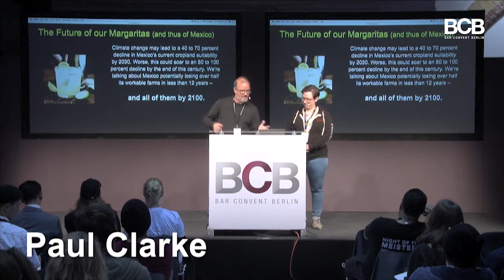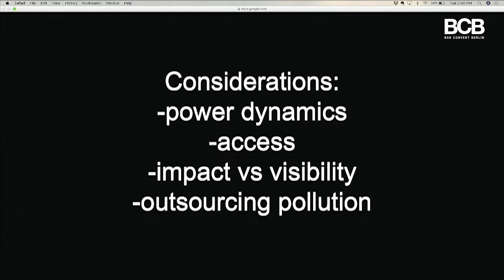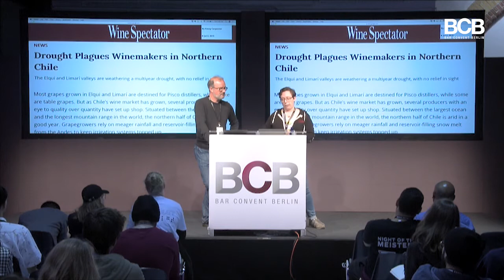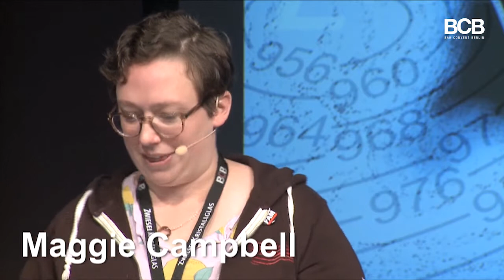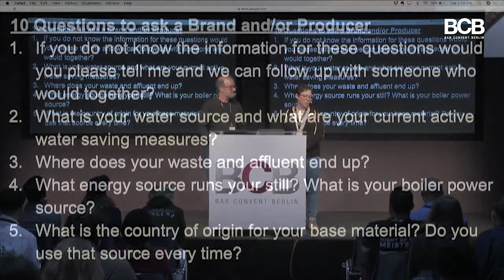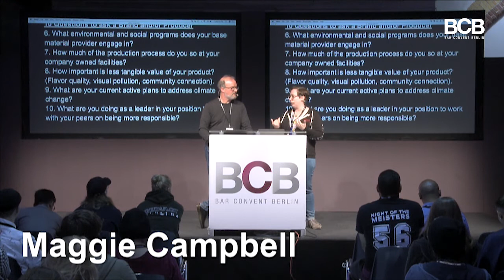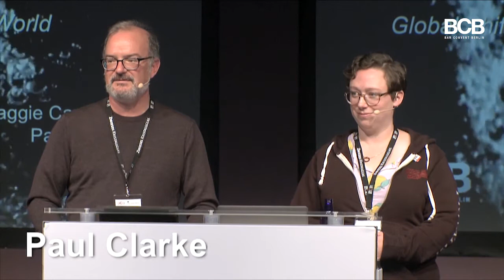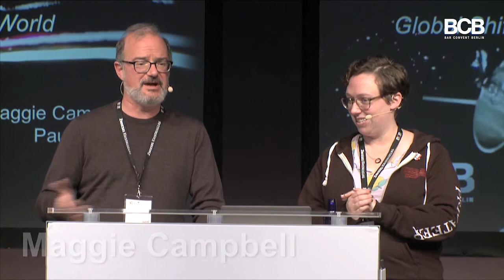BCB 2019 | Paul Clarke & Maggie Campbell: Climate Change & the Bar World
Listen while executive editor of Imbibe Magazine Paul Clarke and Privateer Rum President Maggie Campbell talk about global climate change and how it affects the bar world.